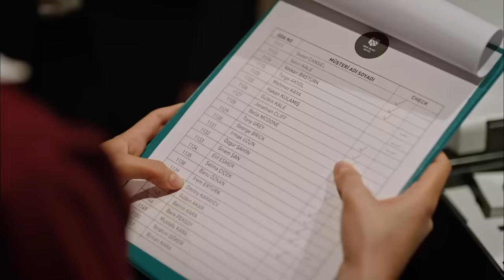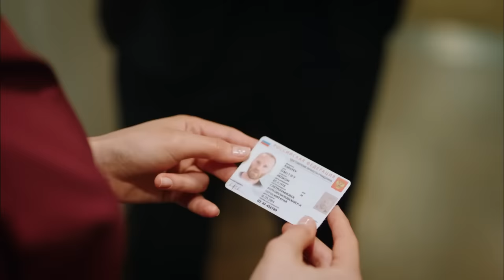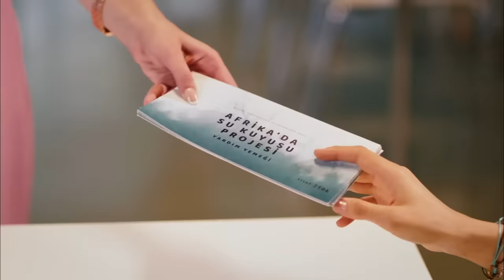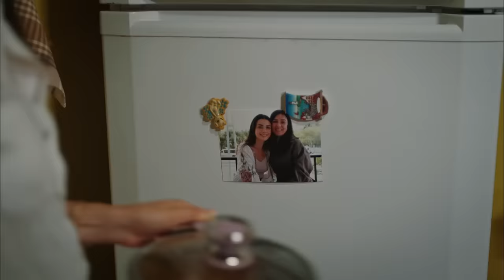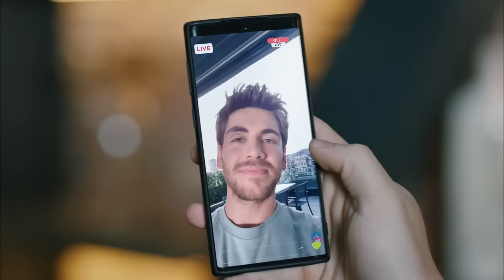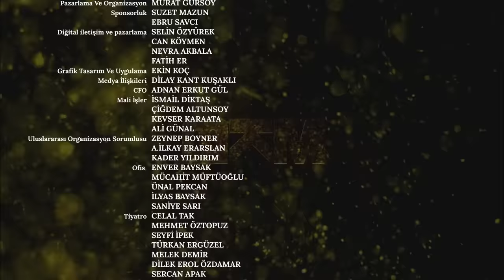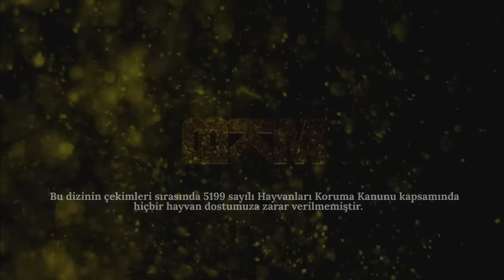Episode 1 🏆 | Bahasa Indonesia Subtitled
Bulan Purnama | Semua Episode →

RINGKASN “BELAHAN JIWAKU”

“Belahan Jiwaku” mengisahkan tentang Serra, yang belajar mandiri di usia muda dan merawat ibunya, dan Selim, pewaris Keluarga Kutlusay yang kaya raya. Bertolak belakang dengan kehidupan dan lingkungan Serra dan ibunya yang sederhana, rumah megah dan kehidupan keluarga Kutlusay yang mewah dan glamor akan menjadi pusat cerita.

Universitas Utara, tempat Serra menjadi mahasiswi sangat sukses yang menimba ilmu dengan bantuan beasiswa dan Selim yang belajar seperlunya, akan menawarkan cerita menghibur dan mencekam tentang kehidupan di perguruan tinggi. Gaya para aktor muda dan pemainnya yang menarik akan menjadi tren baru di kalangan anak muda.

Produksi: BKM
Sutradara: Barış Yöş
Produser: Necati Akpınar
Penulis Naskah: Melis Civelek - Özlem Çadırcı
Koordinator Umum: Berk Akman
Produser Eksekutif: İlkim Dağlı
Penata Fotografi: Vedat Dikmetaş
Penata Seni: Can Dırmıkçı

PEMERAN
Özge Yağız
Tolga Mendi
Cemre Baysel
Emre Bey
Defne Samyeli
Cansel Elçin
Esra Bezen Bilgin
Deniz Barut
Taner Rumeli
Seda Akman
Benian Dönmez
Feyza Civelek
Tuğçe Açıkgöz
Ecem Atalay
Ergül Miray Şahin
Emre Dinler
Oktay Çubuk
Aleyna Şen
Yavuz Pekdiker
Demet Genç
Haydar Koyel
Celal Tak
Murat Balcı
Özgür Cem Tuğluk
Efe Taşdelen
Ayşe Kırca
Hasret Usneker